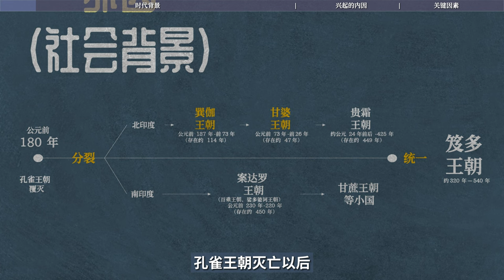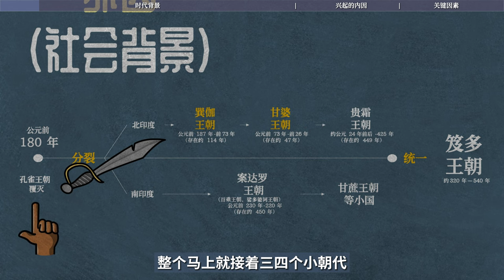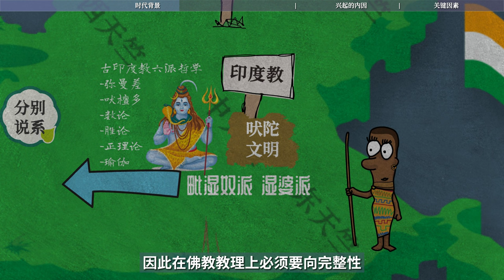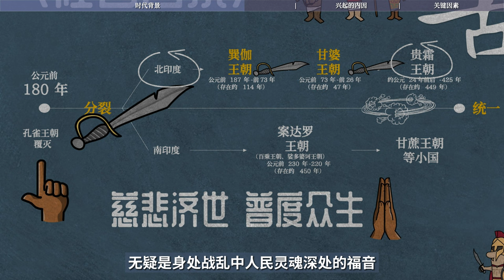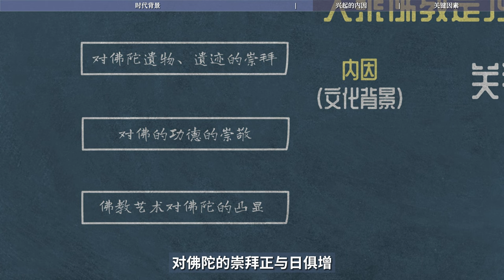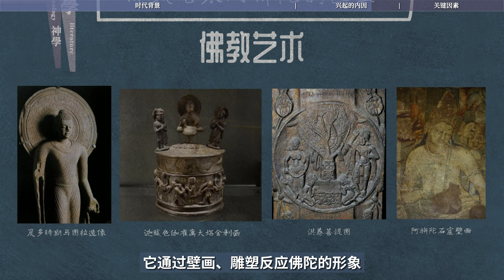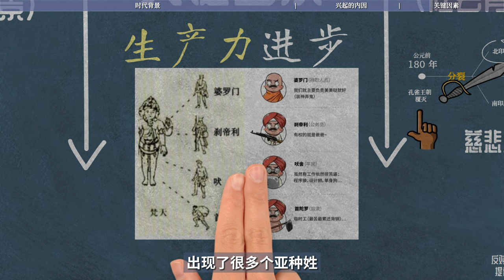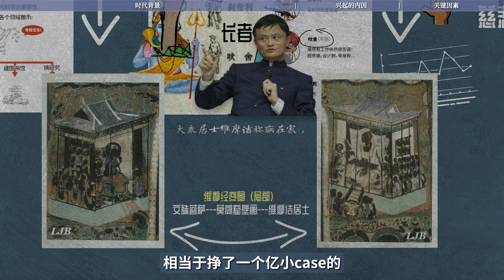大乘佛教兴起的背景与内涵｜法运｜般若学｜分别说系｜婆罗门教复兴｜毗湿奴派｜湿婆派｜印度教六派哲学｜教理竞争｜意识形态｜本生故事｜佛教艺术,生产力进步｜政治地位｜维摩诘【02/13印度大乘佛教史】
大乘佛教的兴起并非偶然，它的兴起是有必然条件的，就是说要有外因，要有内因，要有关键之因。